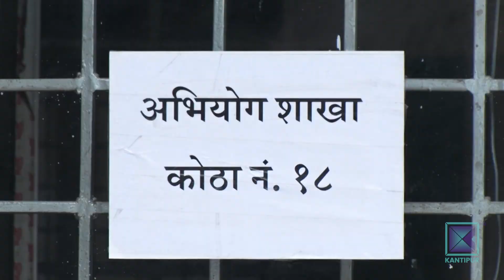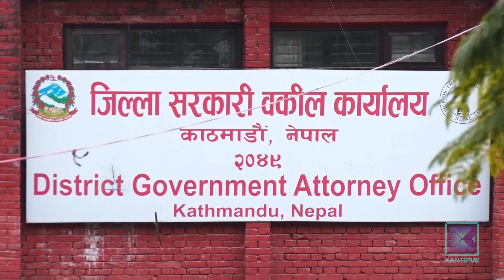किन पाउछन दोषीले बारम्बार उन्मुक्ति ?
प्रहरीको प्रमाणमा आधारित अनुसन्धान र सरकारी वकिलको बलियो अभियोजनले मात्रै मुद्दा बलियो हुन्छ र दोषीलाई सजाय तथा पीडितलाई न्याय दिन सघाउँछ । तर कतिपय गम्भीर अपराधका ठूला मुद्दामा अनुसन्धान गर्ने प्रहरी र मुद्दा अदालतसम्म पुर्याउने सरकारी वकिलको कार्यालयबीच तालमेल नै देखिन्न । बरु आपसी टकराव र स्वार्थले मुद्दाहरु असफल बन्ने र दोषीले उन्मुक्ति पाउने गरेका छन् । अहिले ललितानिवास जग्गा प्रकरणमा पनि कतै त्यस्तै हुने त हैन भन्ने आशंका आम  रुपमा गर्न थालिएको छ ।